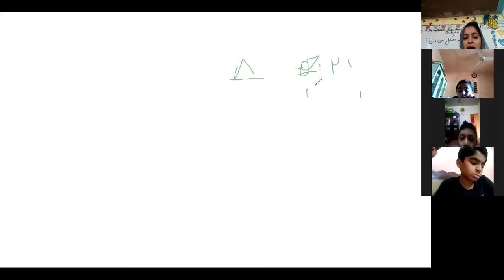Grade III Urdu 15th December